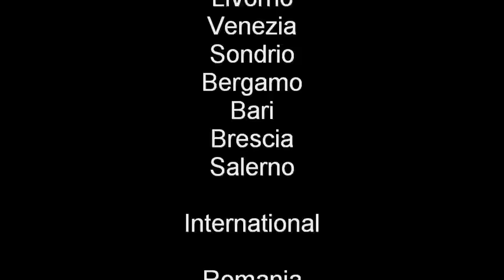Jeet Kune Do street of war 8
Defensive Fighting Tactics, tecniche di Jeet Kune Do e varie applicazioni,